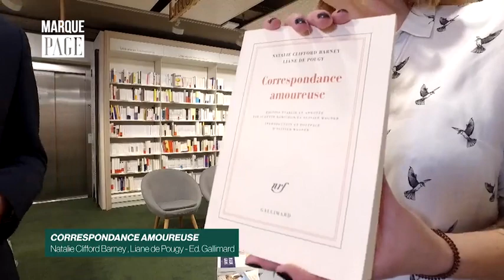Payot - Marque Page - Natalie Clifford Barney - Correspondance amoureuse